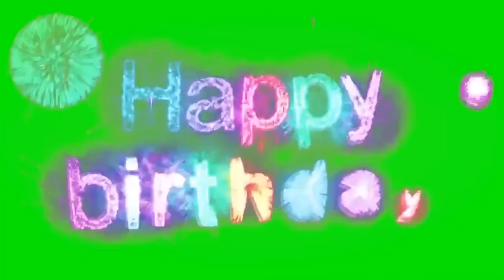Happy birthday green screen